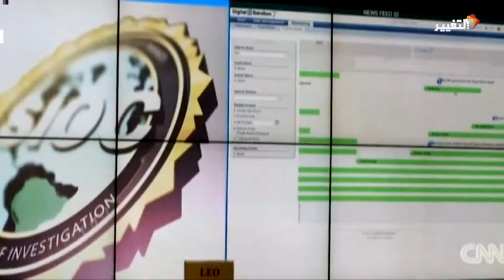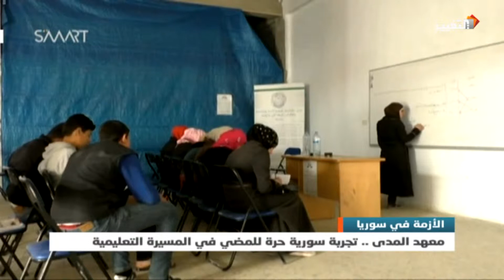قناة التغيير | نشرة الاخبار السياسية من واشنطن - 15-5-2015